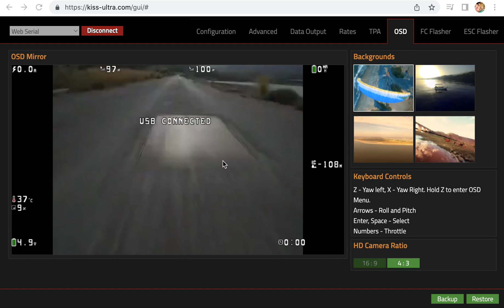ultra : tbs crossfire/tracer demo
Small features not everyone knows about. But can be handy if your radio has no lua and you need to change something on any connected crossfire device.